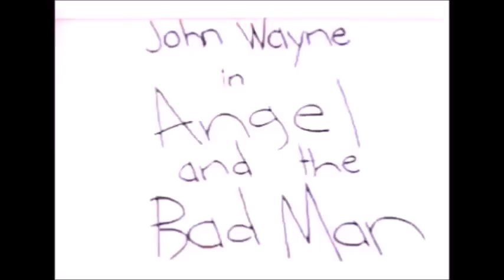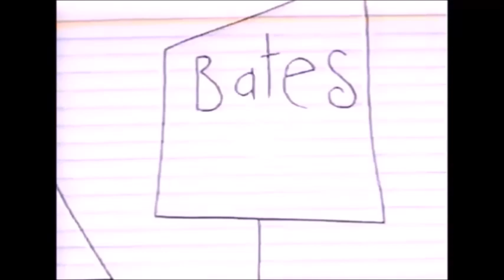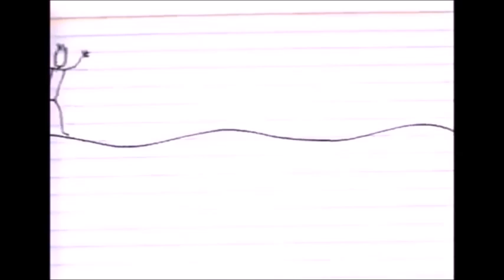Stick Figure Theatre, Vol. 1